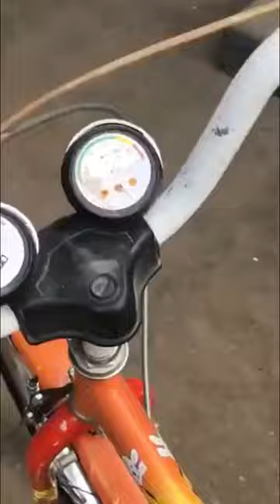Karabli Market Sher shah karachi